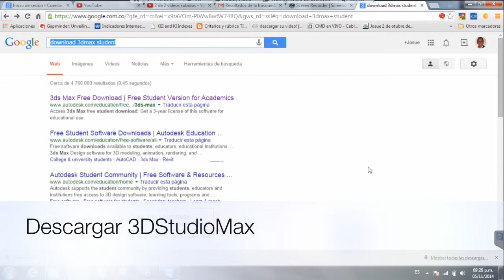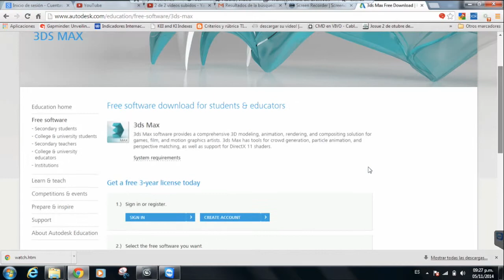¿Cómo descargar 3DStudioMax versión estudiante?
Este video tutoríal muestra como descargar 3DStudioMax versión estudiantil